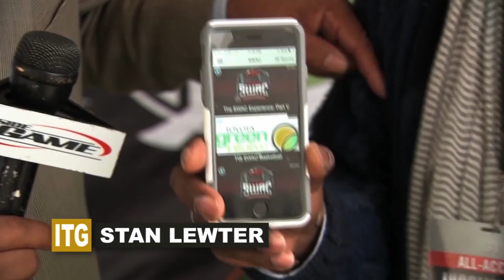Inside the Game (14-ITG-14 S3): CIAA/SIAC Basketball Challenge continues & MEAC play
In this episode of Inside the Game we take you to the CIAA/SIAC Basketball Challenge as  Morehouse takes on Johnson C. Smith in Charlotte, NC. We also take you into a MEAC matchup as Hampton hosts Coppin State in more basketball play.